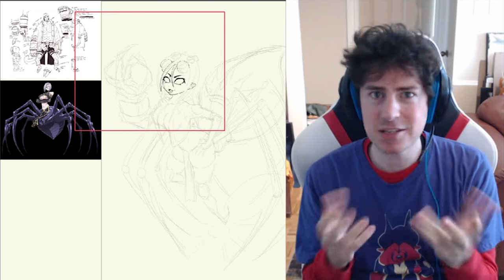Monstar-Mash-Up - 14 - monster musume Rachnera x Hellboy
WOOO! Spider demon girl for today :D

Write in the comments section one single character that you'd like to see me draw for next week, and I'll choose two different peoples ideas and mash them up 🥰
Support me for 3$ a month and get high quality files to my sketches